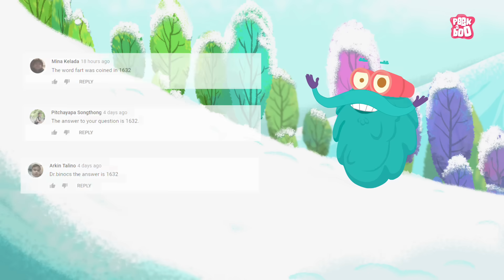Global Warming - The End Game | The Dr. Binocs Show | Best Learning Videos For Kids | Peekaboo Kidz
What Is Global Warming? | The Dr. Binocs Show | Best Learning Videos For Kids | Peekaboo Kidz

Hi KIDZ! Welcome to a BRAND NEW SEASON of the DR. Binocs show. Have you ever wondered what is Global Warming and what causes it? If not then enjoy this wonderful episode with many surprises and learn What Is Global Warming.